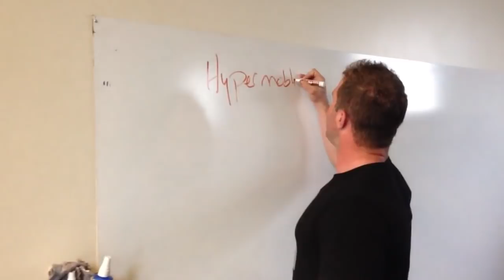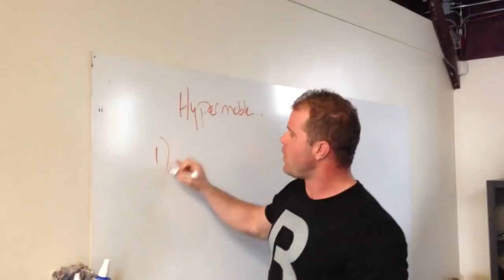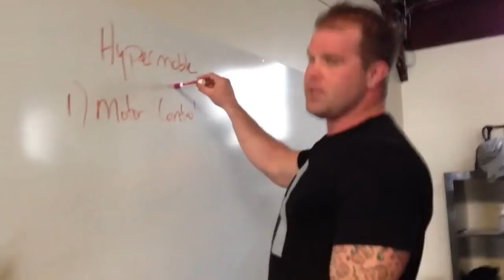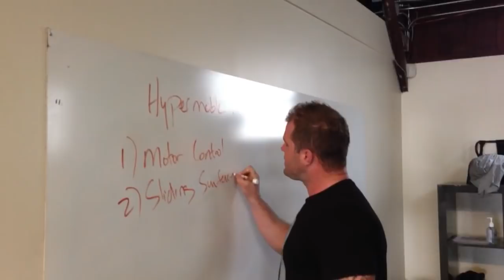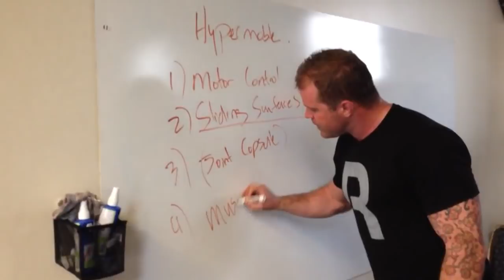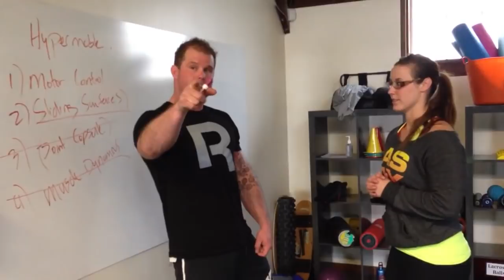The HyperMobile Athlete and Low Back Pain | Feat. Kelly Starrett | MobilityWOD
Mwod for the HyperMobile amongst us.

About The Ready State:
The Ready State is the new home of MobilityWOD. The Ready State provides athletes, coaches, and humans of all walks of life the tools to Relieve pain, prevent injury, and improve physical performance.

Connect with The Ready State:
About MobilityWOD:
MobilityWOD is the ultimate guide to resolving pain, preventing injury, and optimizing athletic performance. Humans have been evolving for 2.5 million years and the human body is extraordinarily engineered. While people are born with this incredible machine, they aren't born with the right software to run that machine.

The MobilityWOD is designed to help you hack your body's mechanics and provide the tools to perform basic maintenance on yourself.